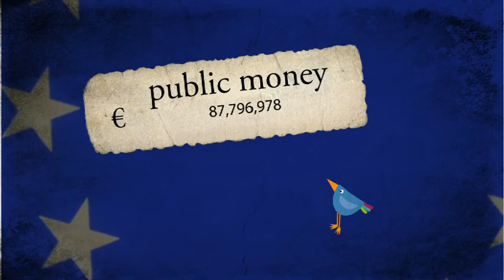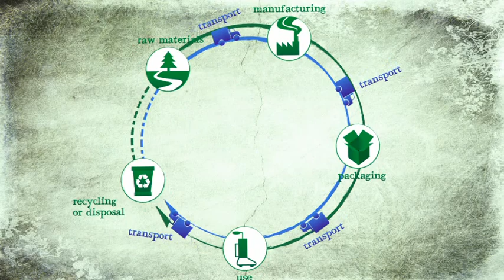Green public procurement - Lead the change! (1/2)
Public authorities can help reduce the pressure on our planet -- and save money -- by opting for environmentally-friendly products and services. This is what green public procurement is all about.
This video was produced by the ITC-ILO in the framework of the European Commission DG Environment project  titled " EU GPP policy: dissemination and awareness raising in Member States".